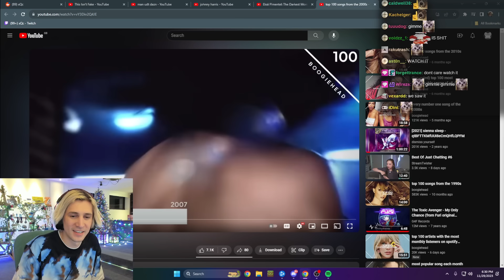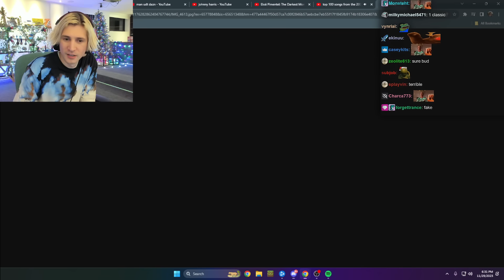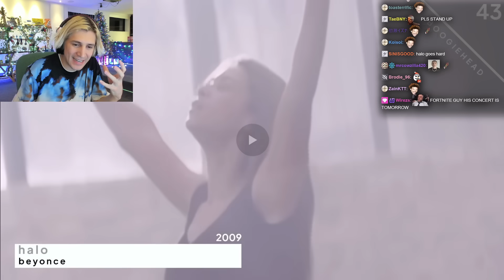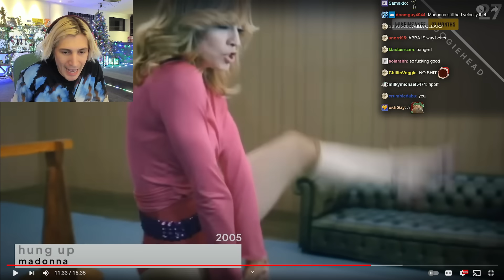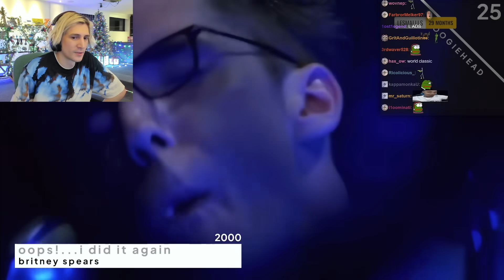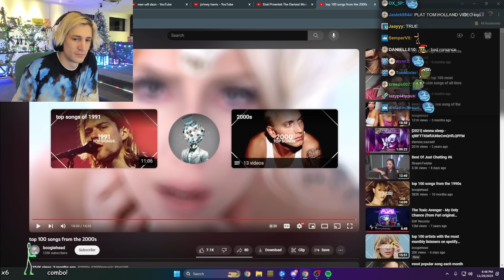xQc Reacts to top 100 songs from the 2000s